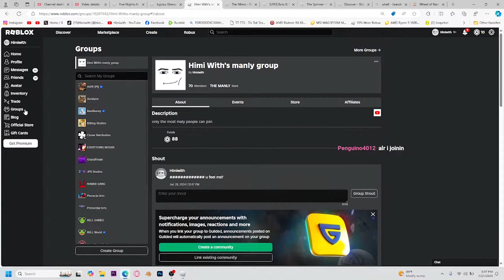Getting Beat By Kids in Jujutsu Shenanigans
Today we are playing Jujutsu Shenanigans And getting beat by kids in the game im not good at the game in reality i stink but hope yall enjoy maybe even sub :O